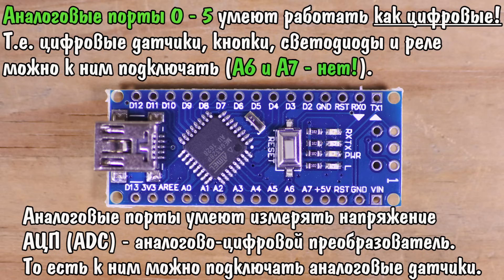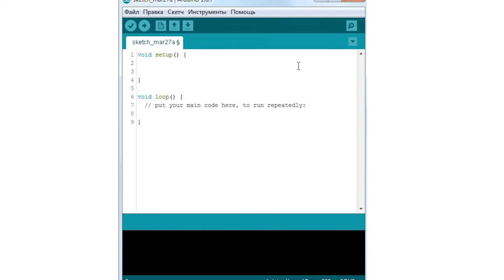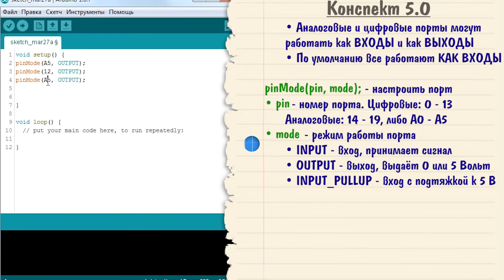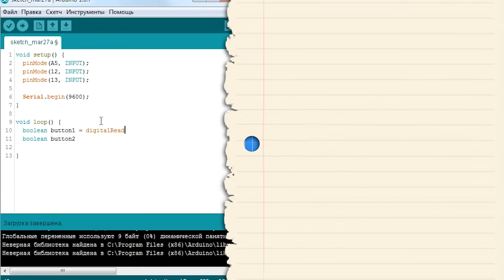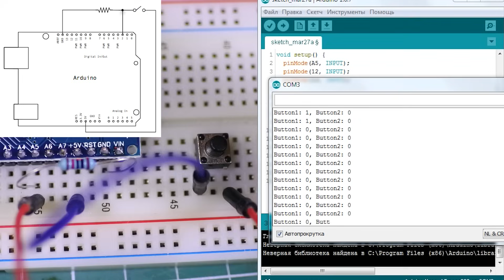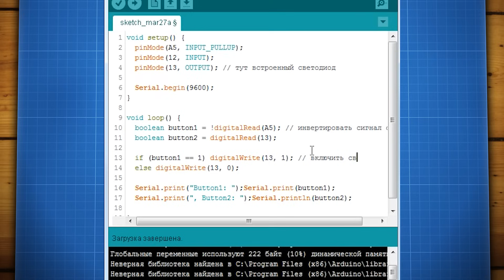Уроки Arduino #5 - работа с цифровыми портами и подключение кнопки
В этом уроке будем изучать работу с цифровыми портами Ардуино, научимся подавать и считывать цифровые сигналы при помощи функций digitalRead и digitalWrite, а также изучим режимы работы цифровых портов Ардуино. Основываясь на усвоенном материале, подключим к Arduino кнопку, и научимся считывать нажатия.